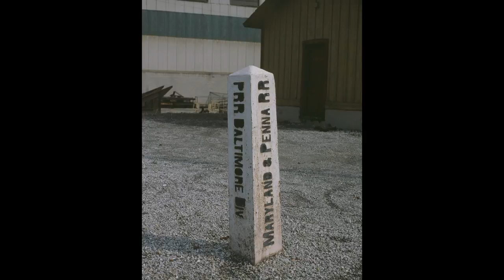Maryland & Pennsylvania Railroad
The Ma and Pa has always been a railfan favorite.  The genesis of this video was about 2 minutes of film covering a 1940's excursion filmed by John Hand.  It didn't seem to be quite enough, but after acquiring the Rail Tours footage in an eBay purchase, I decided to add some slides from my collection and edit the whole thing together.  The 1950's slides are from an unknown photographer, while the later slides are my own work.  Enjoy.